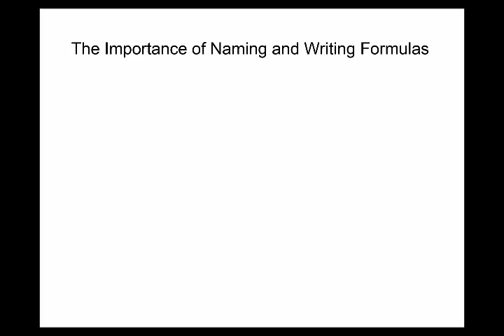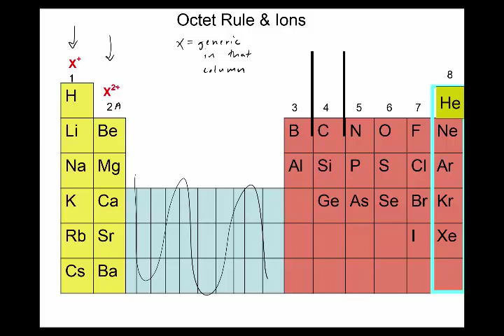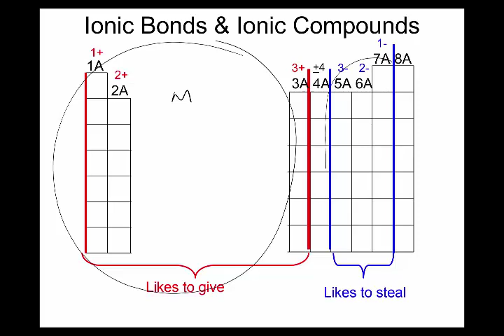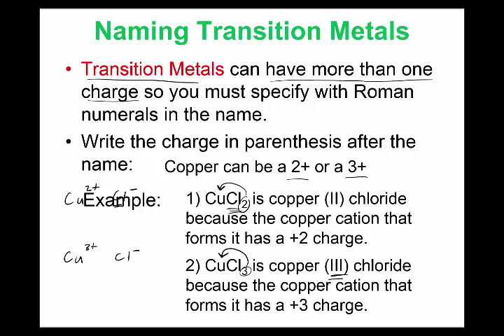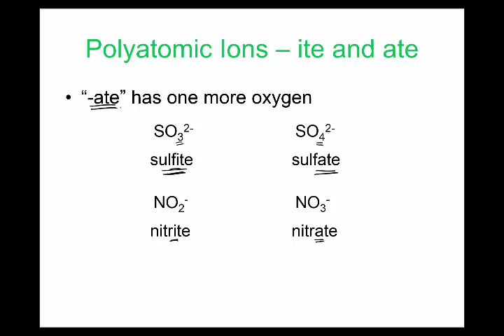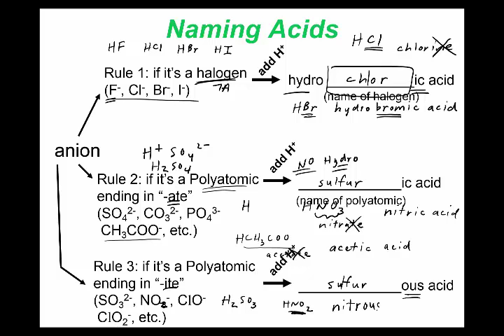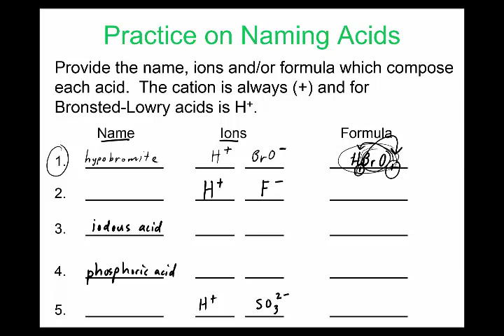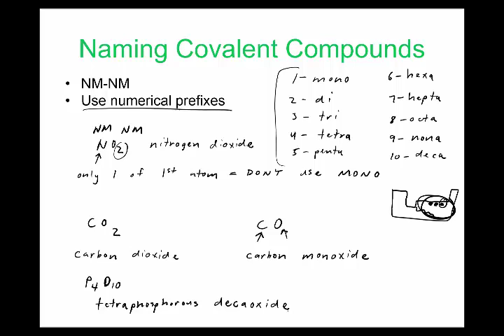Naming Ionic and Covalent compounds